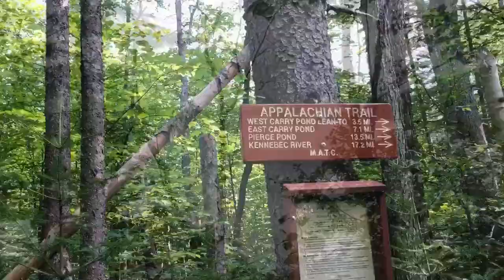Scars on the Appalachian Trail | Ep. 134 | Across the Kennebec to Caratunk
Ok, this is a bit longer video but it was more than 20 miles during which I tried to drown myself crossing the Kennebec, being picked up by two random folks in a canoe, and then fell down a hill trying to take myself out near the end of the hike. It takes time to make a proper fool of yourself.

Make a difference and please consider contributing to the Cancer Research Institute

Osprey EXOS 58

Cascade Mountain Tech Carbon Fiber Poles

Klymit Static V Ultralight Sleeping Pad

INOV8 325 Trail Runnersj

Vitchelo Headlamp

Dexshell Waterproof Socks

WoolX Merino Base Layer